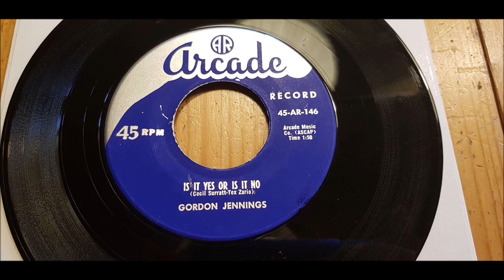Gordon Jennings - Is It Yes Or Is It No - 1958 Country Bopper - Arcade 146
Wonderful & Cool Country Bopper from 1958 by Gordon Jennings on Arcade. I dont know if i have sleept under a Rock but i have never heard this one before!
Killer Country Bopper with that Johnny Cash sound a like on the guitar! This is an Capitol Custom pressing. This label was based in Phillidephia and was owned by Bill Haley's manneger Jack Howard.

If you collect 1950s vinyl join my forum!